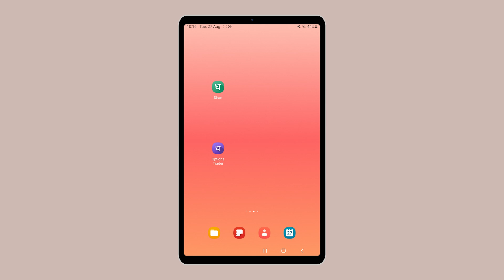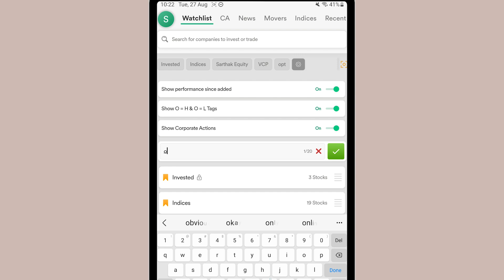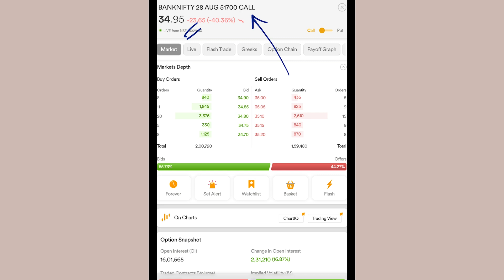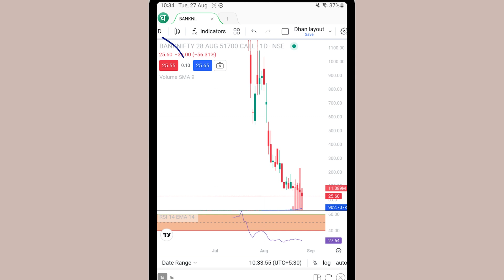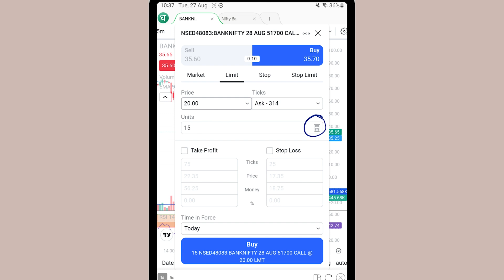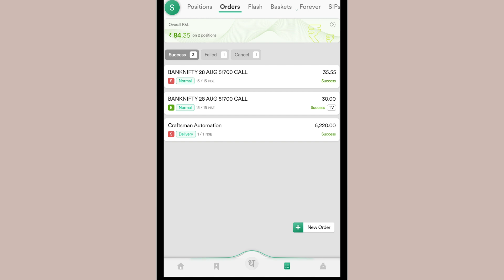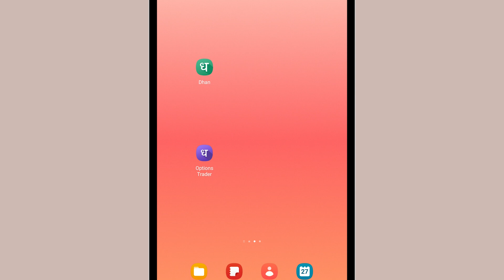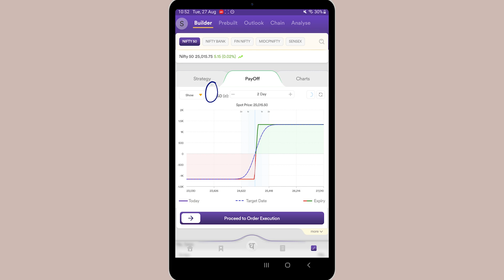Dhan App Me Option Trading Kaise Kare? Buy and Sell Call and Put in Hindi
How to do option trading in Dhan app?

If you want to know how to buy or sell calls and puts of your favorite options in Dhan, this is the right place for you. Because you're going to learn how to do options trading from start to finish in this video.